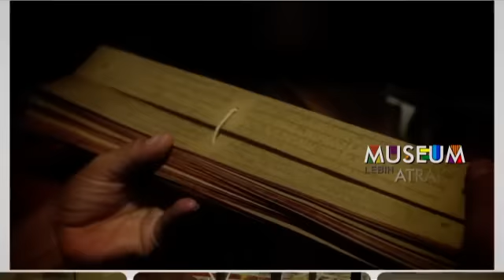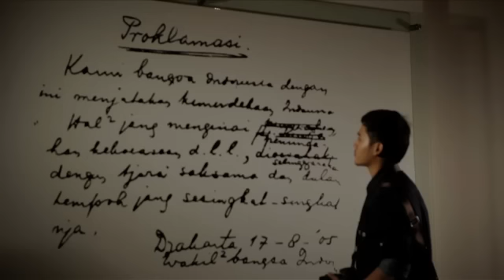Museum Di Hatiku 2 menit by Stondly Saga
Executive Producer: Iera HS & Lily,
Produser: Ida Rono,
Film Directors: Stondly Saga,
Director of Photograpy: Monodzky,
asst: Benny,
Film Editor offline & online: Stondly, C Poer, Titos Sup,
Audio Post: Jimmy Mumuh,
Voice Over: Asdi Suhastra,
Jingle maker: Agus Modulus (G16 Studio)
Supervisor: Ali Akbar Arkeolog,
Talent co: Anne Piay
Crew support: Jhon, Iwan K & Indra Jo (Jakarta), Nardi (Jogya), Ketut (Bali), Pak Ulla (Makasar), Pak Jhon (Banjarmasin), Pak Jaya (Palembang).
and mba Eni "Sidil Takodel'.